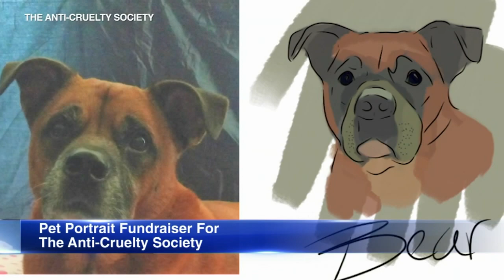Pet portraits raise money for Anti-Cruelty Society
Pet portraits are raising money for the Anti-Cruelty Society. Submit a photo of your pet and donate at least $30 to get a one-of-a-kind creation!